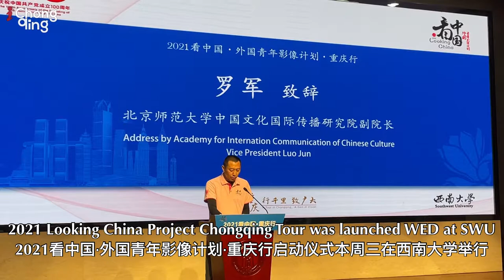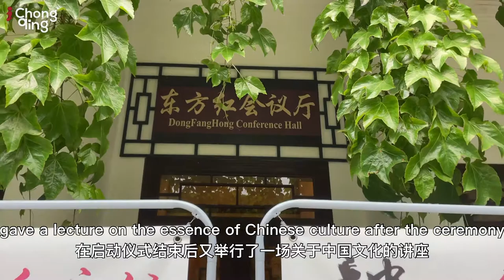Launching Ceremony of the 2021 Looking China Foreign Youth Film Project Chongqing Tour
The 2021 Looking China Foreign Youth Film Project Chongqing Tour was launched at the Dongfanghong Conference Hall of Southwest University in Beibei District on Wednesday, with 10 foreign students from the city's top universities ready to experience and document the Chongqing stories via their unique lenses.
With a theme of "Family, Home, and Nation," this year's event will invite some 70 foreign youth from 40 countries to produce short documentary films in the country's various provinces, municipalities, and regions.
The Chongqing Tour program, as part of the greater Looking China project, features a total of 10 Madagascan, Yemeni, Uzbekistani, and Nigerian students currently studying at Chongqing University and Southwest University embarking on a journey deep into the city's counties and districts to explore and shoot short films of various topics.